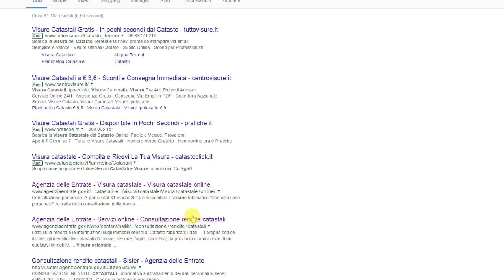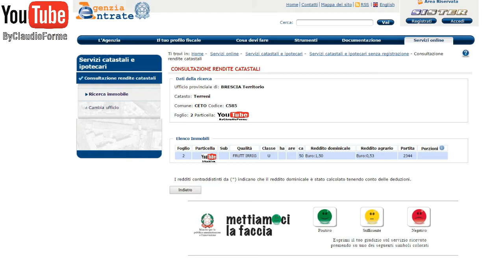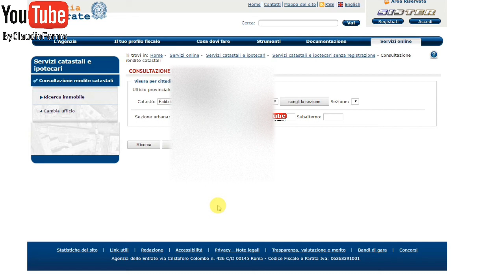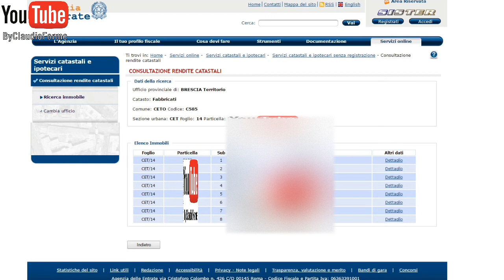VISURE GRATIS CONSULTAZIONE RENDITE CATASTALI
VIDEO TUTORIAL CATASTO DONA 2€

RILIEVI TOPOGRAFICI, RICERCHE E PRATICHE CATASTALI, VISURE CATASTALI PLANIMETRIE, SUCCESSIONI E VOLTURE

Per qualsiasi spiegazione scrivetemi alla e-mail
VISURA GRATIS   Consultazione rendite catastali Agenzia delle Entrate - Servizi online
VIDEO TUTORIAL